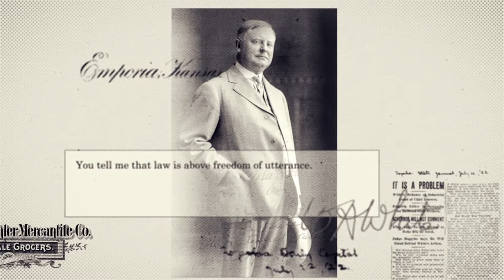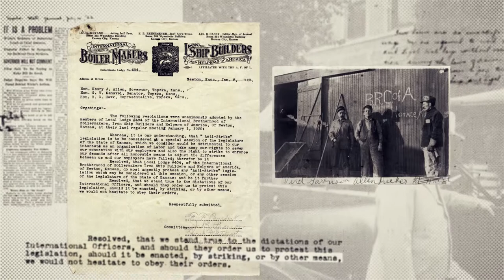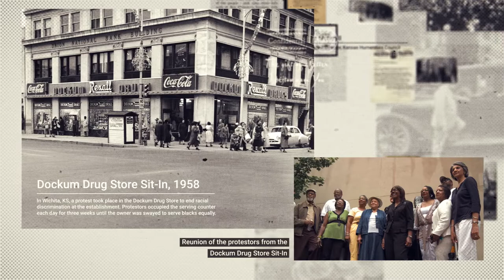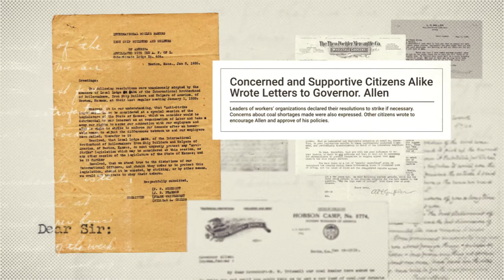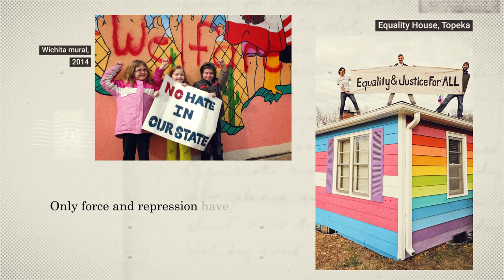William Allen White "To An Anxious Friend"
In 1922, William Allen White, editor of the Emporia (Kan.) Gazette, published "To An Anxious Friend," an impassioned defense of the freedom of speech. For this he won the Pulitzer Prize, the first Kansan to do so. This short documentary was produced as part of "The Pulitzer Project in Kansas: William Allen White and the Freedom of Speech," a joint venture of the Kansas Humanities Council, the Pulitzer Prizes Board, and the Federation of State Humanities Councils in honor of the 100th anniversary of the Pulitzer Prizes.